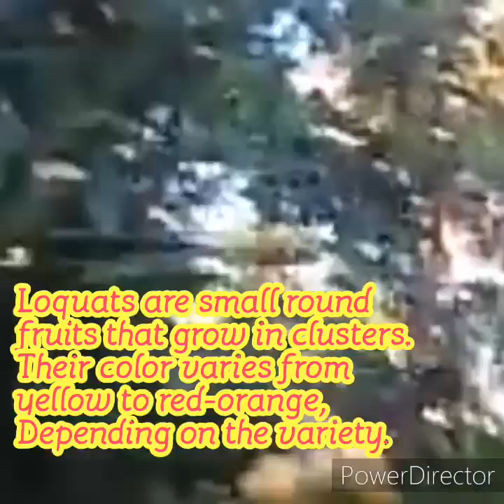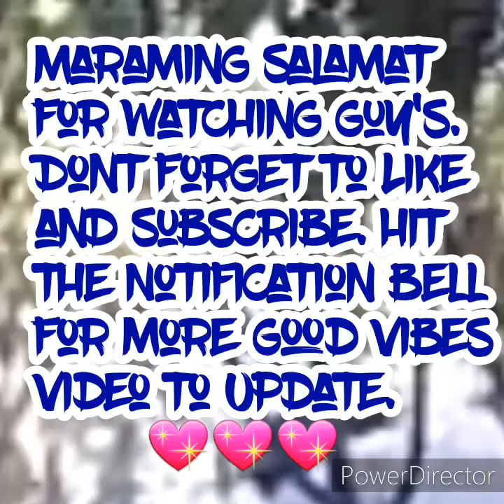NANGUHA NG LOQUATS FRUITS || ERIOBOTRYA JAPONICA || VirgoRona Diaries || Small youtuber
Maraming Salamat for Watching Guy's.